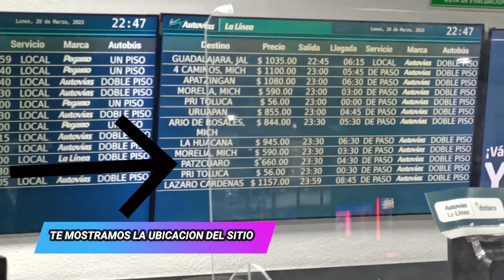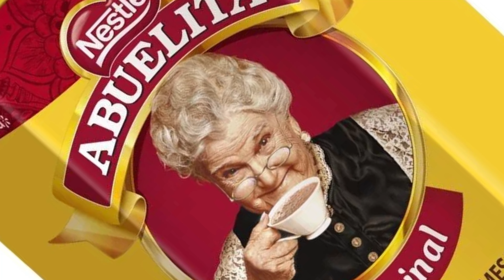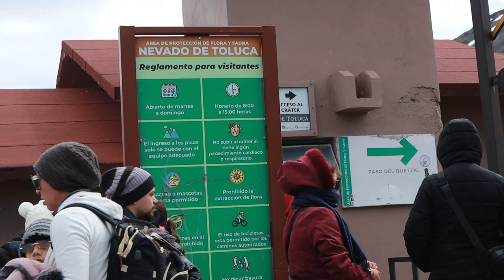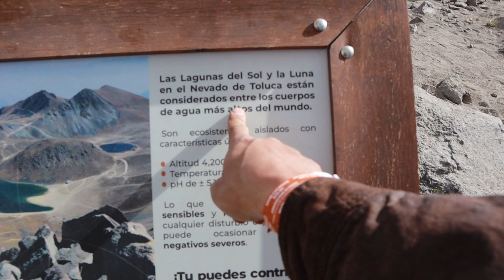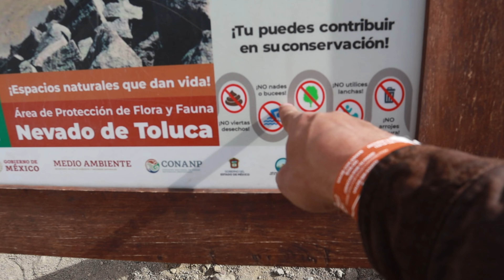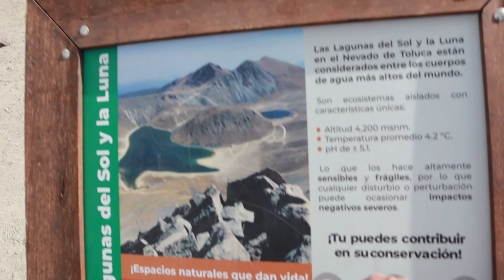TIRANDO FLOW EN EL NEVADO DE TOLUCA| (¿HAY NIEVE EN MERO 2024? ¿POR QUE TODOS LLEVAN CHOCOLATES?)🤪🥶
ESTAS FUE NUESTRA EXPERIENCIA VISITANDO POR PRIMERA VEZ EL NEVADO DE TOLUCA AHUEVO.

Zona de miedo tour
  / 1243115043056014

  / profile.php

  / deivoaventura.